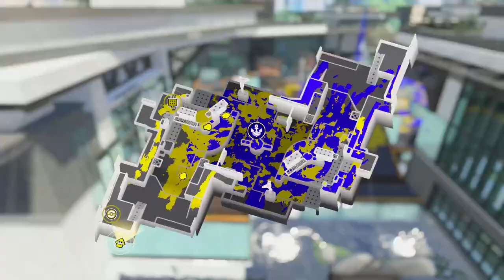Challenge: Extreme Jump Battle - Splatoon 3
This is my first time doing this challenge and i can tell you that it's not dapple friendly haha